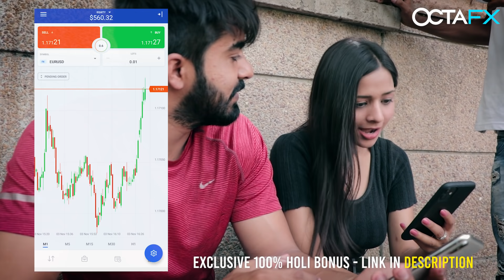Haryanvi Chora In College | Episode - 3 || Half Engineer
and get 5000 USD in your demo account 💵. Start earning extra money with the "Best Forex Broker in India 2020" - OctaFX🏆📈

Cast-
Manish Sharma
Patiala
Lakshay
Sonu
Akriya
Sunshree
Delisa
Ayushi

And Team

Shoot & Edited By: Manish Manral